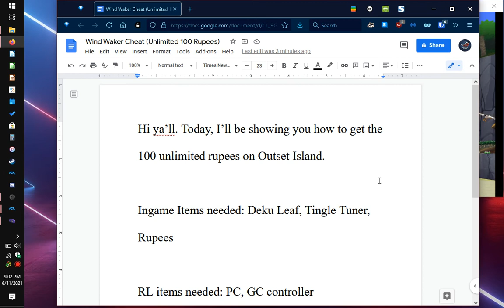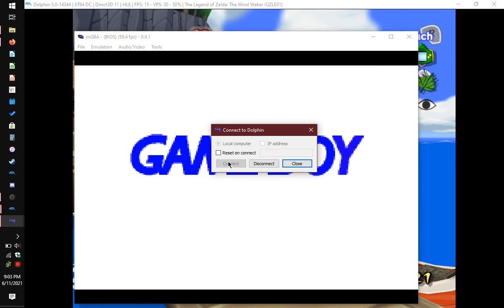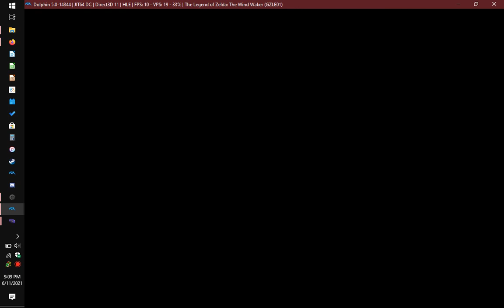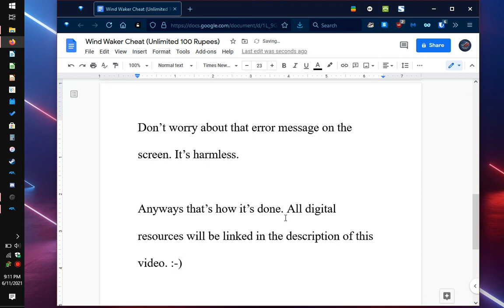Wind Waker (Dolphin) How To Get Unlimited Money (Reupload Allowed)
Based on an old ingame cheat I found out about several years ago, but I decided to make a version of this that's for the Dolphin emulator. The original video of this cheat is also on YouTube. I apologize for my game lagging. I'm using a MacBook Pro from 2012.